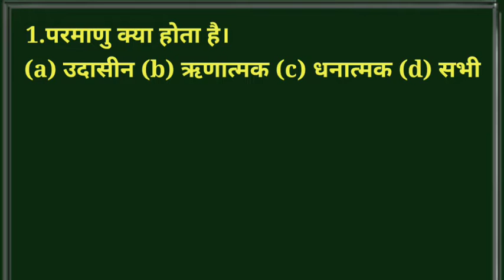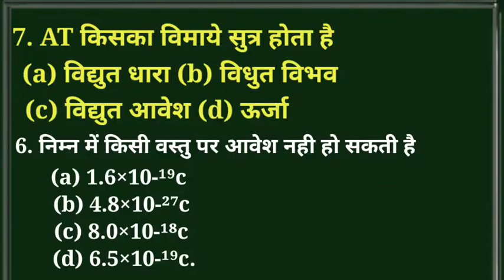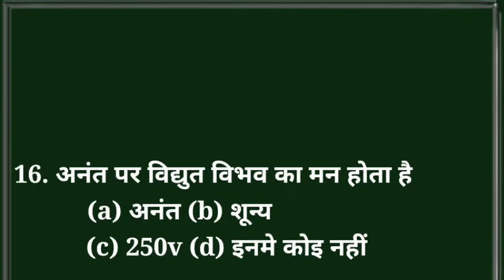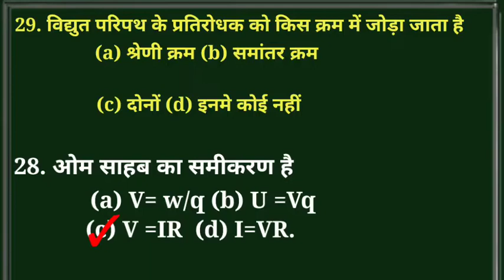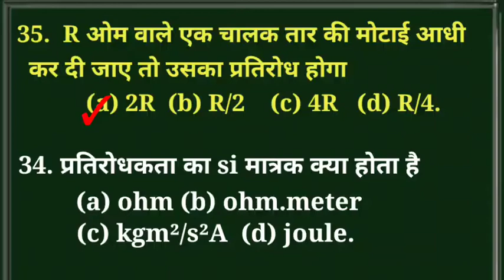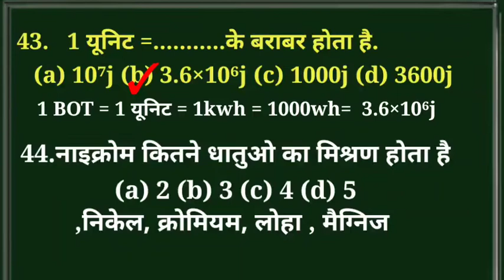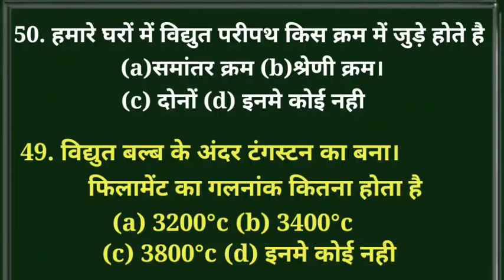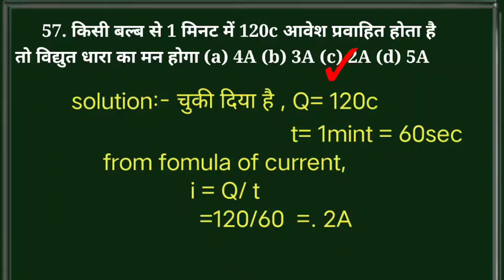vidhut dhara| electric current| धारा most vvvvi objectives quen 10th physics2023 Bihar board| vvisub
hello everyone,
this video is very helpfull for preparing an examination of 2023 Bihar board and i am explained  most vvi objective questions of physics in this video
vidhutdhara(विद्युत धारा)vviobjectivesquestions
विद्युत धारा 10th class vvvi objectives questions 2023 Bihar board के लिए
electric cureent most vvi objectives questions physics 10th class
current electricity
विद्युत धारा 10th class vvi subjective questions
class 10th physics के सभी chapter से most vvi objectives and subjective questions ka playlist ka link

vviobjectivesandsubjectivequestions भौतिकी class10th
भौतिकी vvvvi objectives questions 10th class
10th science vvvvi objectives questions
2023Bihar board vvvvi objectives questions भौतिकी में फिजिक्स में